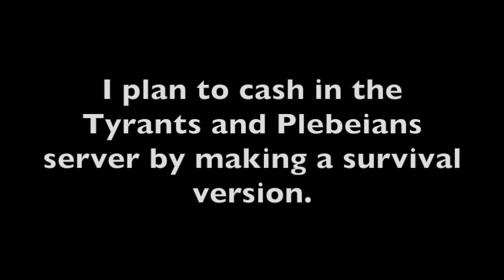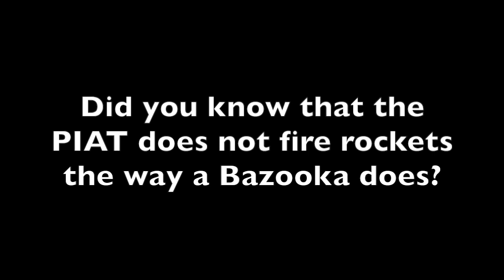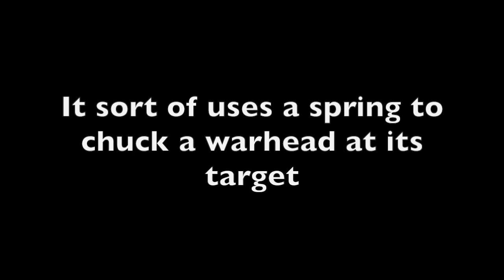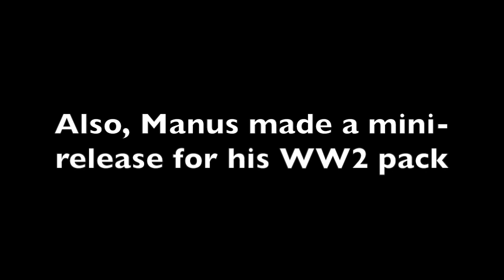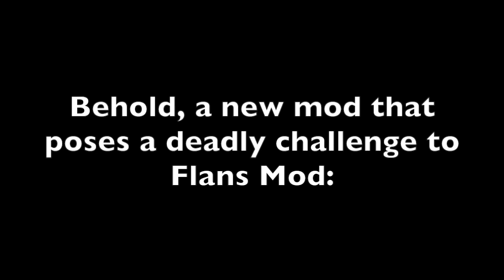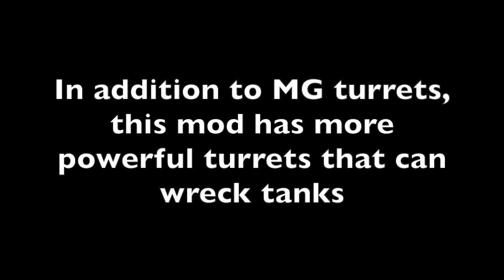Minecraft - Survival Server Progress 3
Right now I am trying to cash-in on the now complete Tyrants and Plebeians PVP TDM minecraft modded server by making a survival factions edition of it. In this episode, I show off the modular turret mod and the fact that I have finished setting up all guns for the modpack.